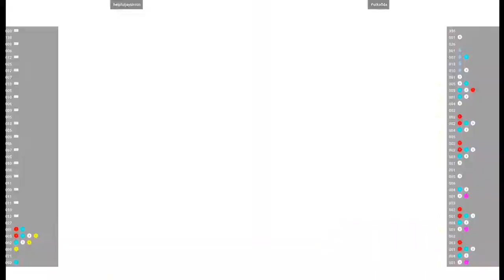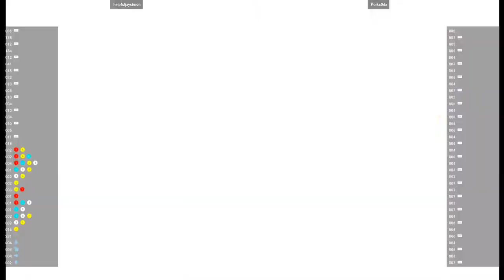CVS2 🕹 helpfuljaysimon VS Porks0da